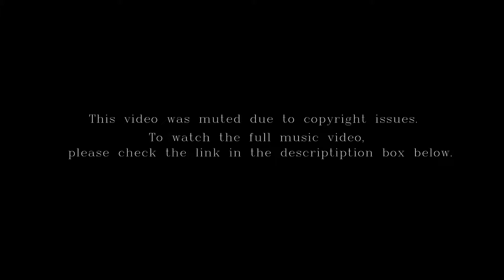Pop Danthology 2015 - Cebu, Philippines